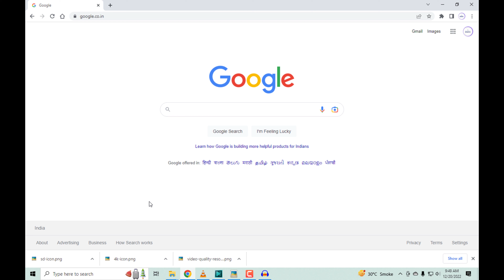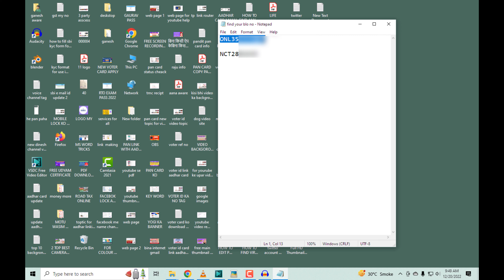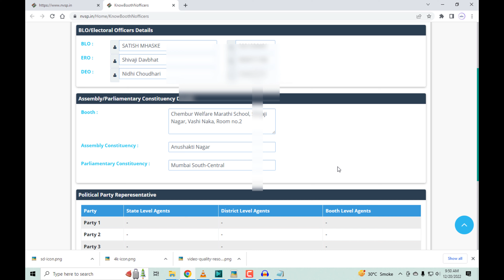How To Know Your BLO Name & Mobile No? |अपने क्षेत्र (एरिया) का बीएलओ कौन है कैसे जाने | What is BLO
Hello Friends Aaj Ke Is Video Mein Ham Dekhne Wale Hain Ki Ham Kaise,Appne Arey Mine Voter Id Officer Ya BLO Ko Kaise Jane, Chalo To Is Video Ko Shuru Karte Hain.

know your electoral office
know your BLO
find your booth level officer name
how to find blo name and mobile number
how to find blo
BLO Mobile No
BLO Name